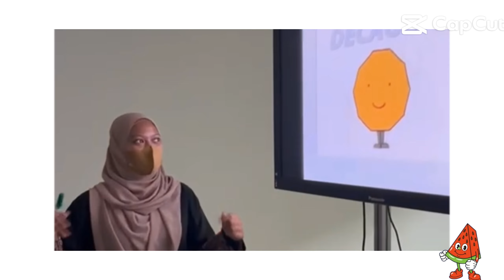🌟Banjjakgineun First year